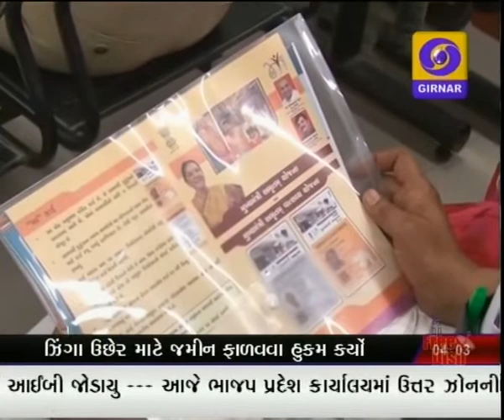4PM DD GIRNAR